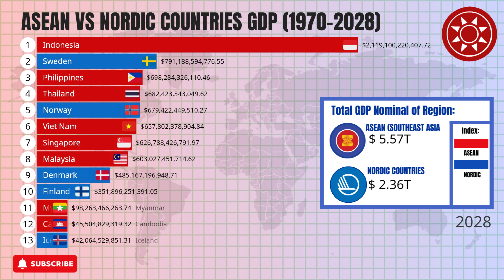ASEAN vs Nordic Countries GDP Nominal (1970 - 2028)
ASEAN (Association of Southeast Asian Nations) and the Nordic countries represent two distinct economic blocs with diverse characteristics and strengths. ASEAN comprises ten member states in Southeast Asia, including Indonesia, Thailand, Malaysia, Singapore, and others, while the Nordic countries consist of Denmark, Finland, Iceland, Norway, and Sweden. Both regions have unique economic landscapes shaped by their geographical locations, historical backgrounds, and policy frameworks.

In terms of GDP (Gross Domestic Product), the Nordic countries generally exhibit higher per capita GDP figures compared to ASEAN member states. This can be attributed to various factors, including the Nordic countries' smaller populations, advanced infrastructure, highly skilled workforce, and well-developed social welfare systems. These nations have strong economies driven by innovation, technology, and high-value-added industries such as healthcare, clean energy, and information technology.

On the other hand, ASEAN member states collectively represent a diverse range of economies at different stages of development. While countries like Singapore and Malaysia boast relatively high GDP per capita figures and advanced industrial sectors, others like Laos and Myanmar are still in the early stages of economic development. However, ASEAN's overall GDP has been steadily increasing, fueled by factors such as urbanization, growing middle-class populations, and increasing foreign direct investment.

Trade plays a significant role in both regions' economies. ASEAN has established itself as a key player in global trade, with intra-regional trade among member states as well as trade with external partners contributing significantly to economic growth. The region's strategic location has made it a hub for international trade and investment, particularly with major economies like China and Japan. The Nordic countries, while smaller in population size compared to ASEAN, benefit from strong trade relationships within the European Union (EU) and beyond. Their exports, particularly in sectors such as machinery, pharmaceuticals, and renewable energy, contribute substantially to their GDP.

Investment and innovation are crucial drivers of economic growth in both ASEAN and the Nordic countries. In ASEAN, governments have been implementing various policies to attract foreign investment, including tax incentives, infrastructure development, and regulatory reforms. The region has also seen a rise in entrepreneurship and startup ecosystems, particularly in countries like Singapore and Indonesia. Similarly, the Nordic countries prioritize innovation through significant investment in research and development (R&D), fostering a culture of entrepreneurship, and providing support for startups and small businesses.

Challenges and opportunities vary between the two regions. In ASEAN, issues such as income inequality, infrastructure gaps, and regulatory barriers pose challenges to sustainable economic development. However, the region's young and dynamic population, coupled with increasing digitalization and urbanization, presents significant opportunities for growth. In contrast, the Nordic countries face challenges related to an aging population, maintaining competitiveness in a rapidly changing global economy, and transitioning towards more sustainable and inclusive growth models.

Overall, while ASEAN and the Nordic countries differ in terms of economic size, structure, and development stage, both regions share common goals of fostering economic prosperity, innovation, and sustainable development. Collaboration and cooperation between ASEAN and the Nordic countries could lead to mutually beneficial partnerships, knowledge exchange, and shared solutions to global challenges, ultimately contributing to the advancement of both regions' economies and well-being.